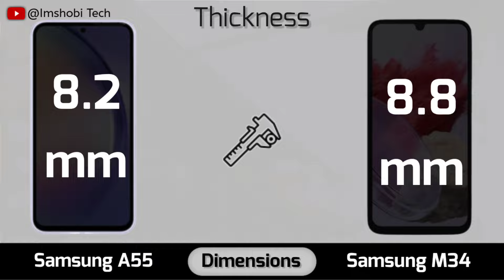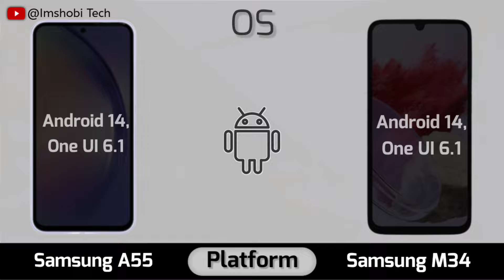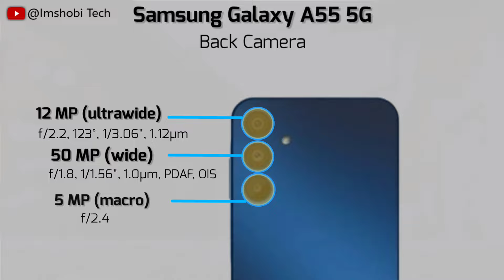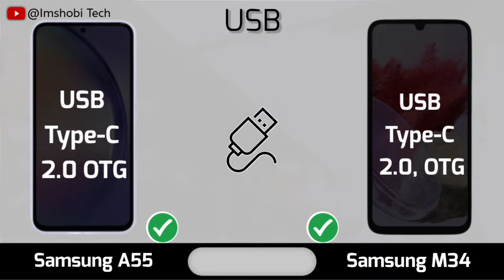Samsung Galaxy A55 vs Samsung Galaxy M34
In this video you Samsung Galaxy A55 vs Samsung Galaxy M34 Specification Full Comparison.

Full Comparison animated video || including Display type, Display size, Launch date, Specifications, Performance, Camera, Battery, Charging, Sounds and more related features.

I hope this video will be informative & interesting  FOR YOU.